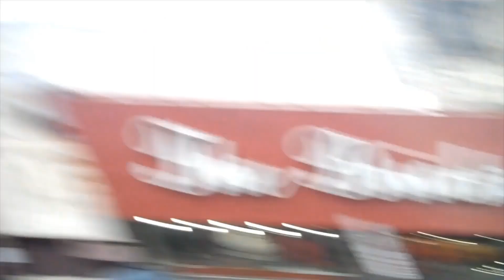NEWARK POLICE - WALK OF SHAME - 03 11 2013 (OLDIE BUT GOODIE)